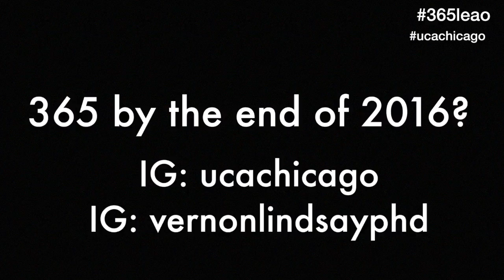Entry 235 365leao Capoeira at the top of El Faro